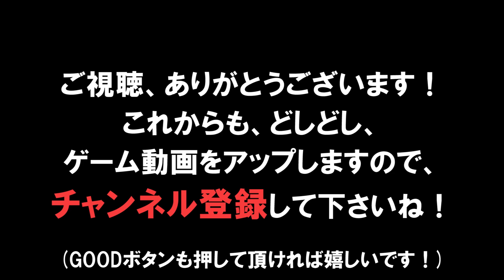[実況][白猫プロジェクト][紹介] クリスマス版シャオフー 墓標ソロ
本日追加されたイベントガチャ、
「Holy Night Story(ホーリーナイトストーリー)」こと、
2015年版の「クリスマス(X'mas/Xmas)」でゲットした、
「クリスマス版シャオフー」をご紹介します！

・タウン：研究所以外MAX
・限界突破：0凸
・LS：SPかなりUP
・武器：真・闇剣ノクトゥス・ウェルス
・アクセサリ：攻速+5%, 会+3%